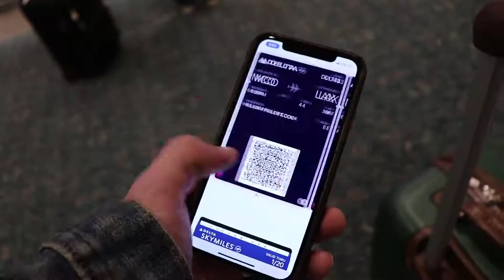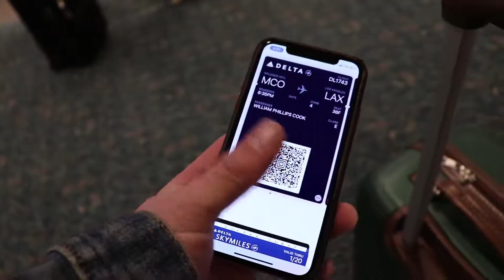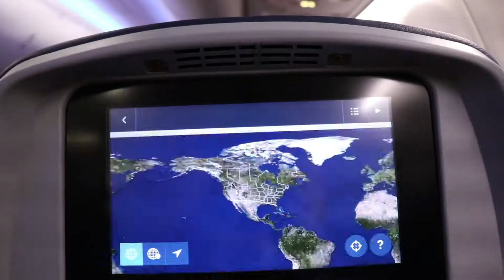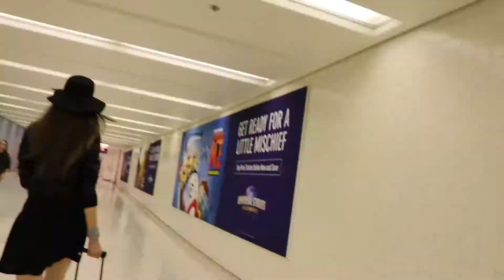LOS ANGELES! Vlog_554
this apartment is insane guys! luxury